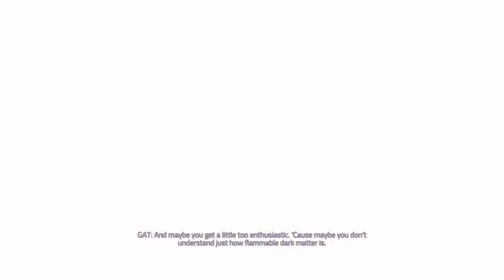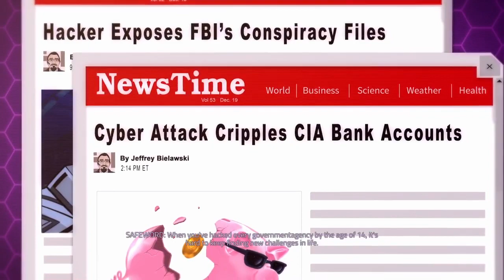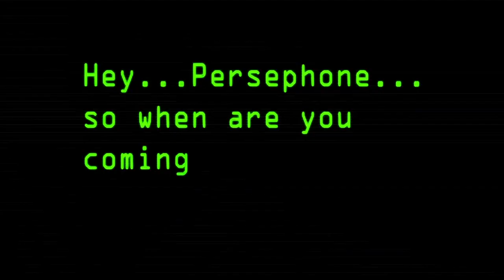Agents of Mayhem - Unlocked Gat and Safeword - Xbox